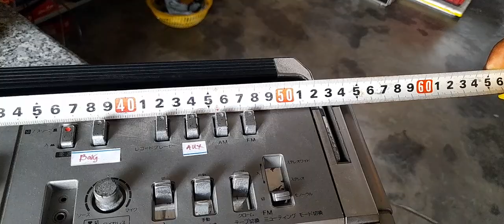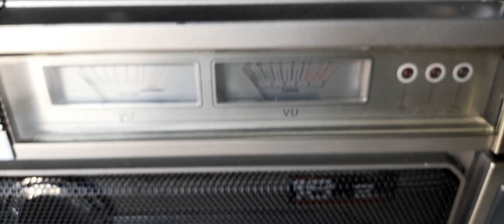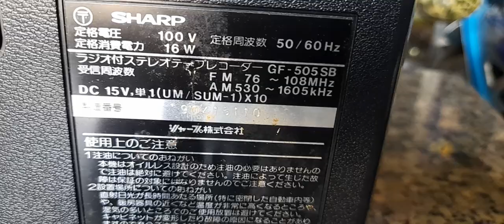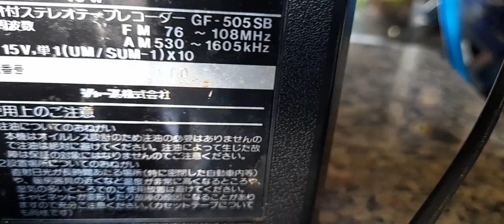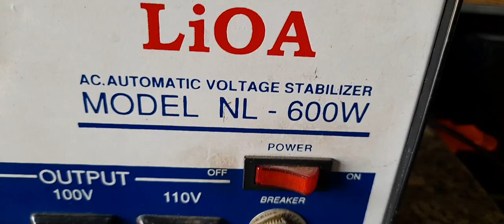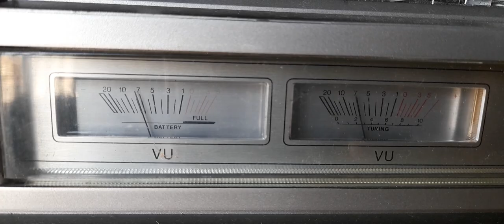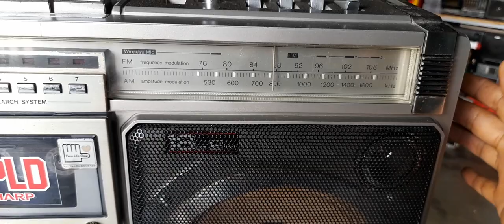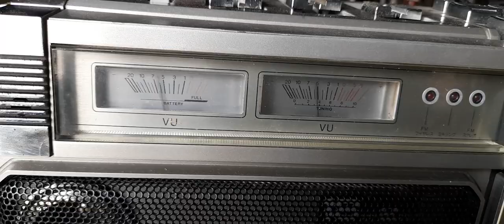TÉT SHARP GF 505ST GIÁ 4,5TR GỬI BẮC NINH